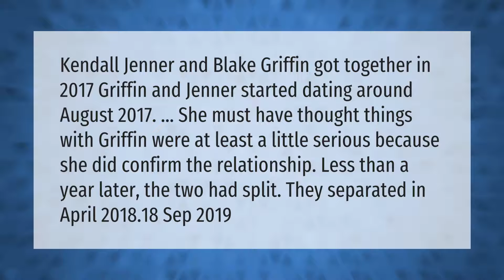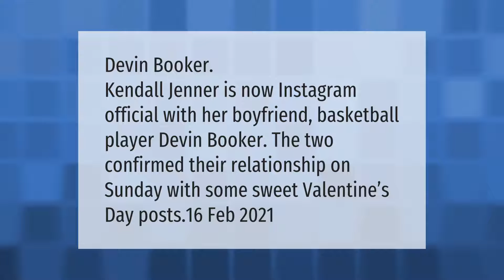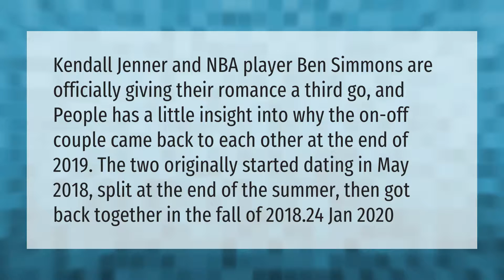Did Kendall Jenner date Blake Griffin?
00:00 - Did Kendall Jenner date Blake Griffin?
00:42 - Who is Kendall Jenner dating 2020?
01:08 - Did Blake Griffin date a Kardashian?
01:41 - Who is Kendall Jenner dating 2019?
02:16 - Has Kendall Jenner ever had a boyfriend?

Laura S. Harris (2021, April 7.) Did Kendall Jenner date Blake Griffin?
    AskAbout.video/articles/Did-Kendall-Jenner-date-Blake-Griffin-234714